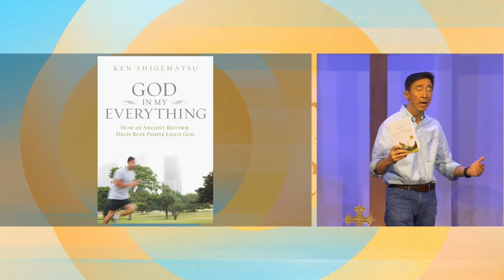The Joy of Sabbath - Ken Shigematsu | January 8, 2022